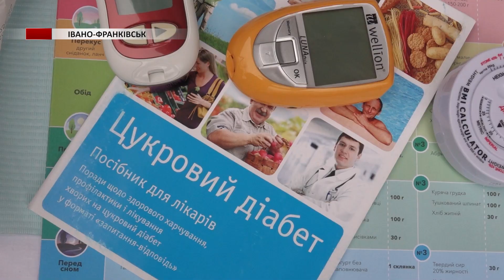14 листопада відзначався Всесвітній день боротьби з діабетом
Його мета - привернути увагу людей до забезпечення повноцінного життя хворих на цукровий діабет. У зв'язку з цим в Івано-Франківську безкоштовно обстежували усіх охочих.